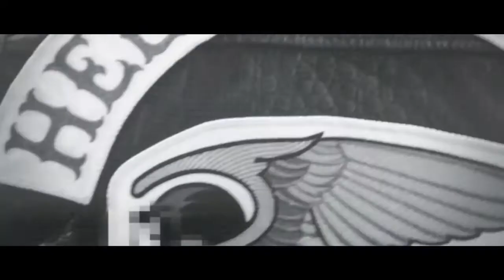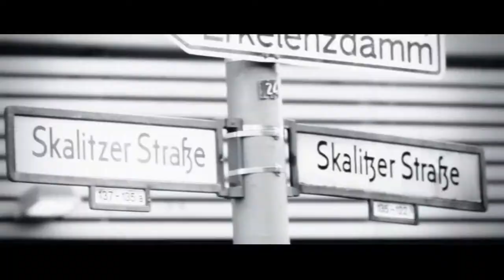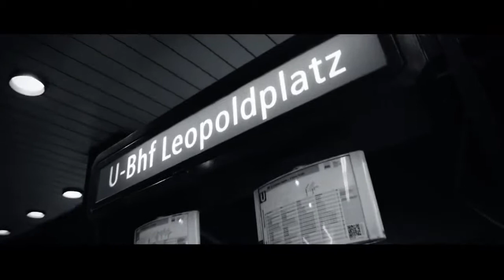Mitten in der Nacht Video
Bushido Video